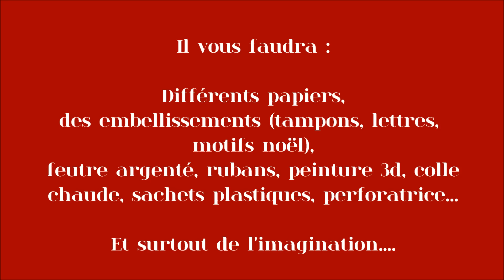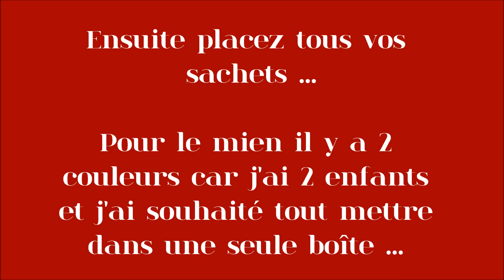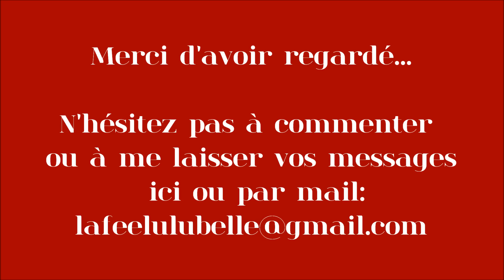Scrapbooking "Calendrier de l'avent"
Vous retrouverez dans cette vidéo un calendrier de l'avent en scrapbooking que j'ai confectionné pour mes enfants, cette année je ne voulais pas en acheter un tout fait alors je me suis mise au boulot !